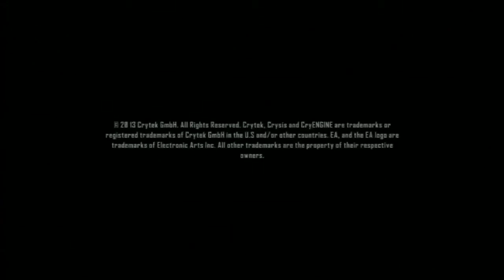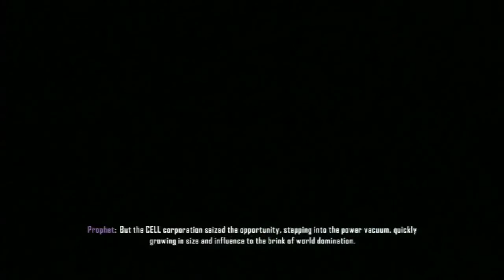Crysis 3 - Part # 1 New York Version 2.0